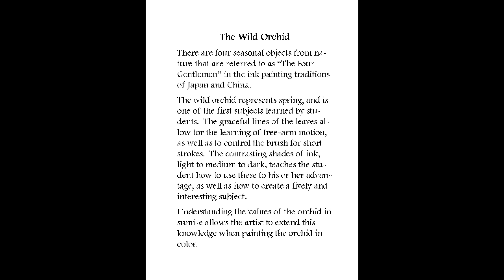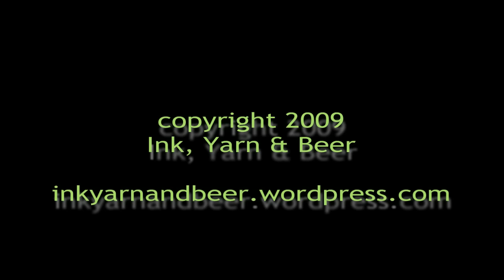Painting the Wild Orchid in Sumi-e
The orchid is one of the fundamentals subject learned by the beginning ink painting student.  Long, free arm motions are done for the leaves, while more controlled movements are needed for the flower and its center.

The orchid is one of the "Four Gentlemen" in the Chinese and Japanese ink painting tradition.  Each "gentleman" has associated virtues and seasons.

While the orchid is easily learned, it is very difficult to create a well constructed, expressive and artistic painting.